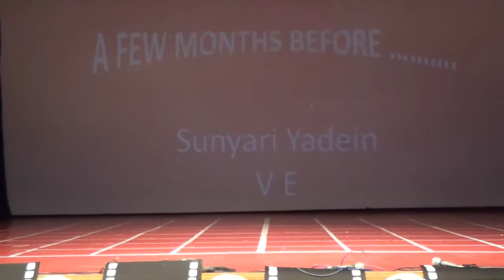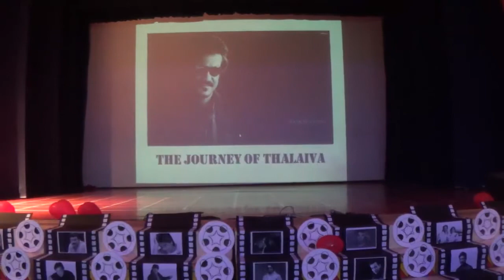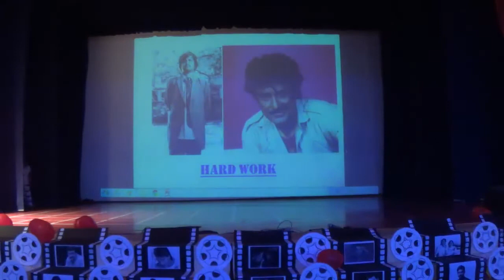BGS NPS Cultural Day Class-5 20th Jan 2017 Part 2